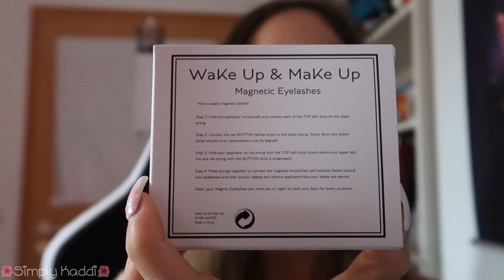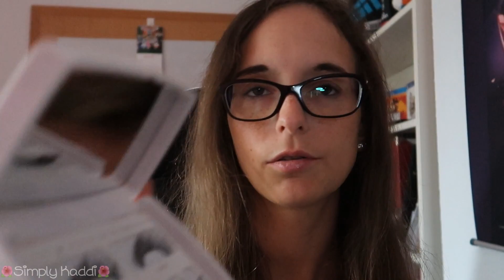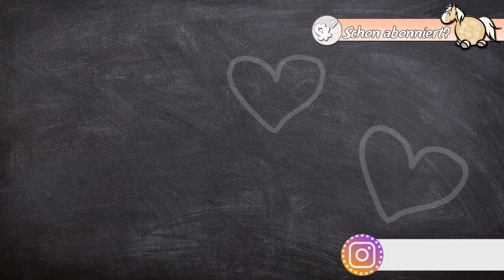Magnetische Wimpern von Belle Chloé | Die perfekten Wimpern?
Magnetische Wimpern von Belle Chloé

Vor einer Weile wurde ich von der Firma Belle Chloé kontaktiert, ob ich nicht Lust hätte ihre magnetischen Wimpern zu testen. Ein kurzer Blick auf ihren Shop und ich war direkt neugierig.

Nach ein paar Tagen kamen die Wimpern bei mir an und leider vergingen ein paar weitere Tage, bis ich sie endlich testen konnte. Wie meine Meinung zu den Wimpern ausfällt? Das erfahrt ihr im Video :)

Vielen Dank nochmal an Belle Chloé für die gute Zusammenarbeit :)

~*~*~*~*~*~*~*~*~*~*~*~*~*~*~*~* MEIN EQUIPMENT *~*~*~*~*~*~*~*~*~*~*~*~*~*~*~